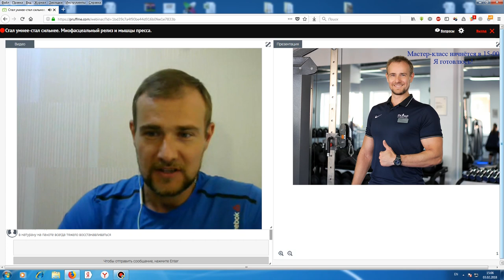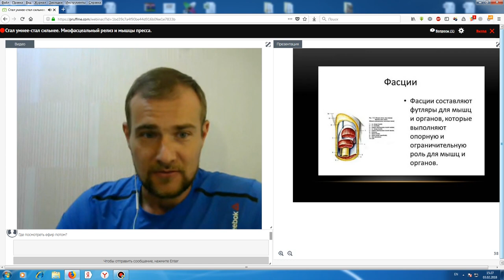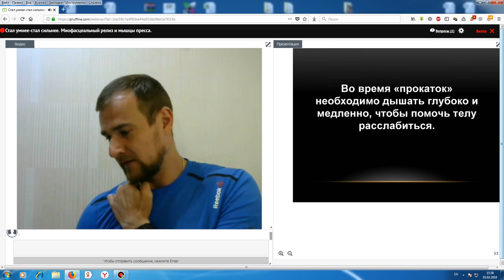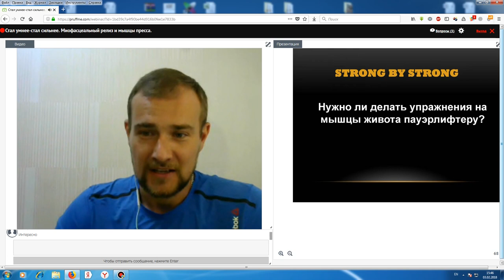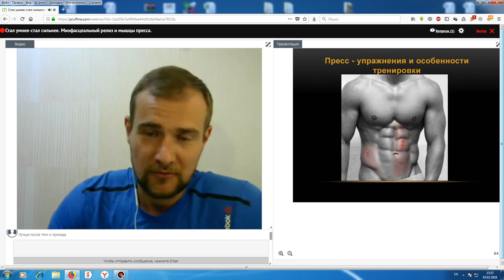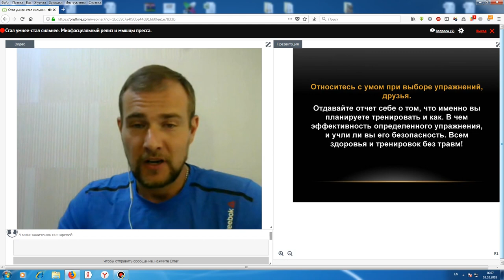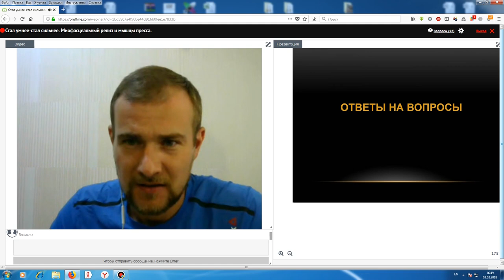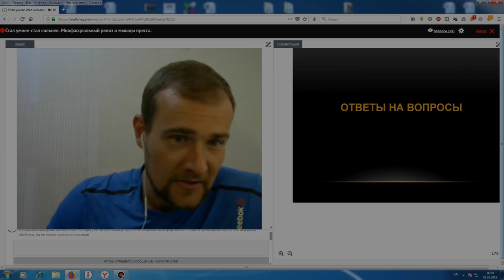Миофасциальный релиз и мышцы пресса.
Вебинар из цикла "Стал умнее-стал сильнее" Стаса Топорина
Миофасциальный релиз и мышцы пресса.[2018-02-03]

Рассмотрим темы:
1. Миофасциальный релиз как способ восстановления в пауэрлифтинге, профилактики нарушения осанки и предотвращения травм.
2. Мышцы пресса: необходимость тренировки и важность в профилактике травм.